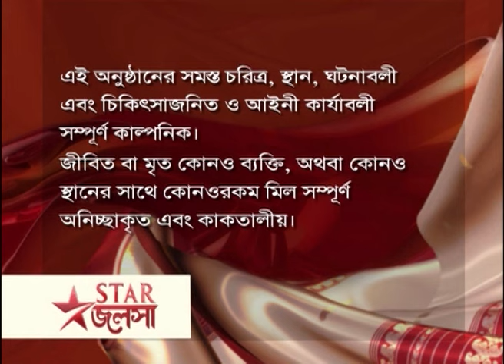Full Episode | মা | Episode 255 | Part B